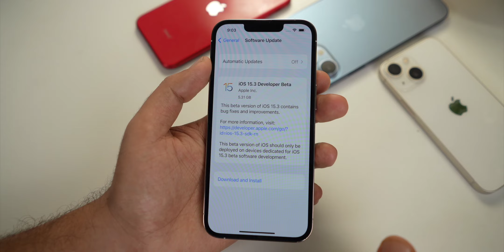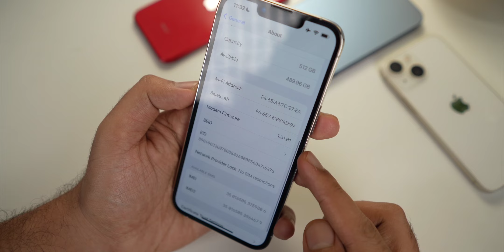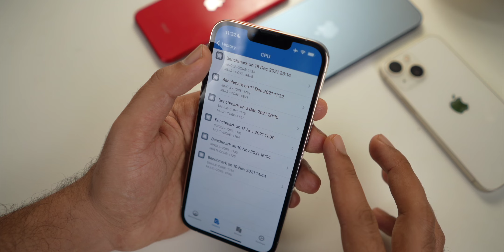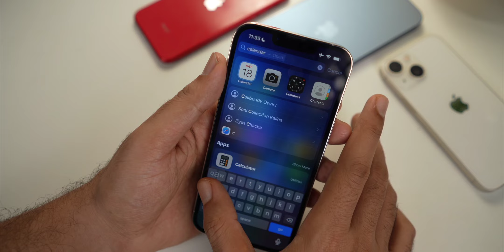iOS 15.3 Beta 1 | What's New?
My Recommendations